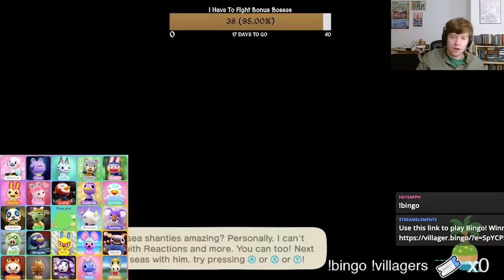My First Villager Hunt Had A Great Ending!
After watching so many great villager hunts, in Animal Crossing New Horizons I finally tried my own. My goal? Any non-living villager.

Special thanks to Sapph & Daybe for the extra tickets when I was running low.